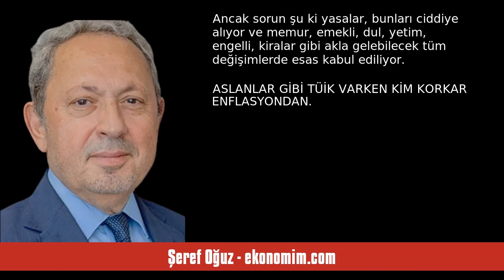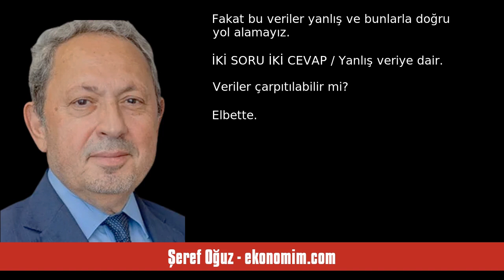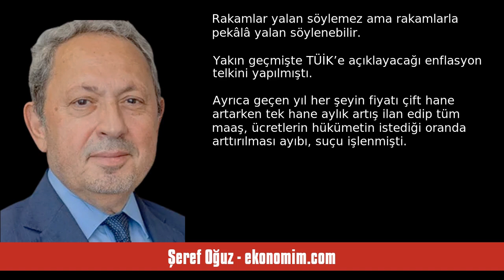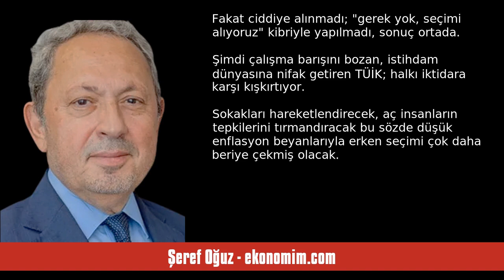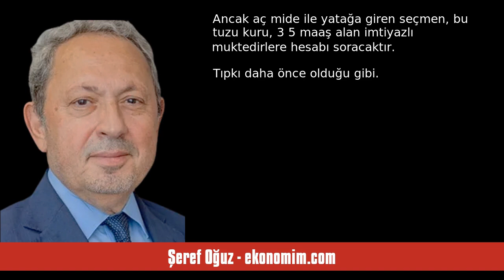ŞEREF OĞUZ: YANLIŞ VERİ İLE DOĞRU POLİTİKA UYGULANAMAZ - SESLİ KÖŞE YAZISI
Şeref Oğuz - ekonomim.com - Yanlış veri ile doğru politika uygulanamaz - 4 Temmuz 2024 tarihli yazısının seslendirmesi

"Dün, resmi aylık enflasyon günüydü. Türkiye İstatistik Kurumu (TÜİK), Haziran ayına dair endeksleri yayınladı ve bir sürpriz; aylık enflasyon, diğer endekslerin üçte biri olarak açıklandı; %1,64. Oysa İTO aylıkta %3,42, ENAG ise %4,27’lik artış ilan etti. TÜİK’in bu sürprizi, milyonları mağdur edecek.

Öncelikle hükümetin enflasyonla mücadelesini “başarılı” göstermek için aşırı gayret içindeki TÜİK’in bu rakamlarını ciddiye almayabilirsiniz. Ancak sorun şu ki yasalar, bunları ciddiye alıyor ve m. "